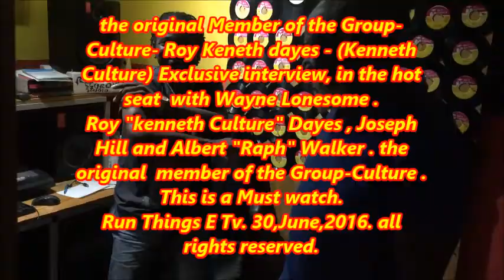Original Culture group member Roy Kenneth Culture Dayes Exclusive interview in the hot seat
Original Founding Member of the Group Culture- Roy"Kenneth Culture" Dayes - Exclusive interview, in the Hot seat - by wayne Lonesome .
Roy "Kenneth Culture" Dayes along with Joseph Hill & Albert "Ralph" Walker, Form the Group Culture in 1976 .
very educational , this is a must watch.
Run Things E Tv.